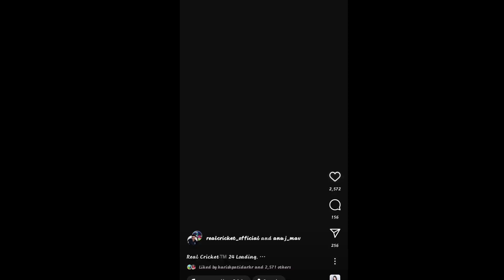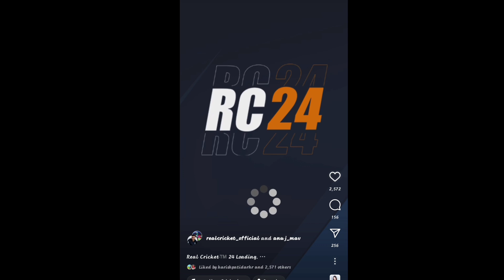𝗥𝗲𝗮𝗹 𝗖𝗿𝗶𝗰𝗸𝗲𝘁 𝟮𝟰 𝗟𝗼𝗮𝗱𝗶𝗻𝗴......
Topic Cover...